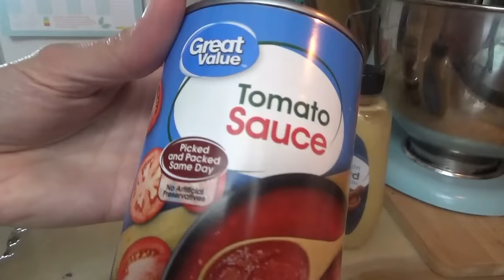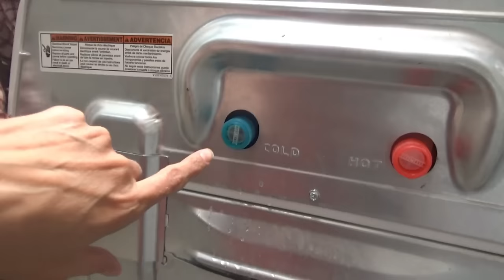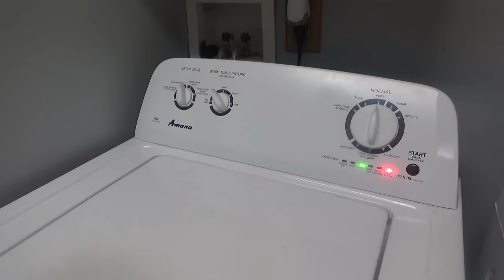It's Working!!😁👏 Making SNAPPY Joes & Fixing the Washing Machine, again...😂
Making SNAPPY Joes & Fixing the Washing Machine, again...😂

Snappy Joes
Here's the link to the original recipe. When looking back over it I did change a few other things, but not much. I didn't have the chives or sour cream to top it with, but it was great with the cheese too!

Here's how I made it. 😁👍
 Ingredients:
2 tablespoons chopped fresh Italian (flat-leaf) parsley
1 1/2 lb ground beef
1/2 cup pickled jalapeño chiles, drained, chopped
1 teaspoon ancho chili or chili powder
1 can (8 oz) tomato sauce
1/4 cup seedless blackberry jam
1 tablespoon Dijon mustard
1/4 teaspoon salt
1/4 teaspoon black pepper
Texas Toast
1/2 stick butter, melted
1 tsp garlic powder

Directions:
In small bowl, mix butter and garlic powder. Brush on to Texas Toast and toast until browned on top.
In 10-inch skillet, heat oil over medium heat. Add beef; cook 8 to 10 minutes, stirring occasionally, until thoroughly cooked; drain. Stir in peppers, chili powder, tomato sauce, jam, mustard, salt and pepper; heat to simmering. Reduce heat to low; cover and cook 5 minutes.
For serving top each slice of toast with heaping 1/4 cup beef mixture.
Top with anything you choose! We use Shredded Parmesan.